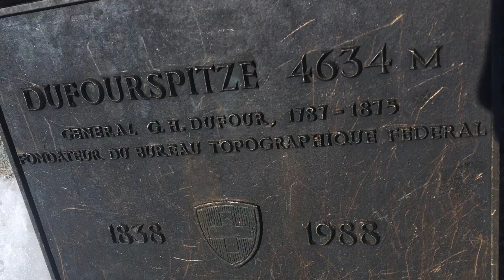Top of Switzerland